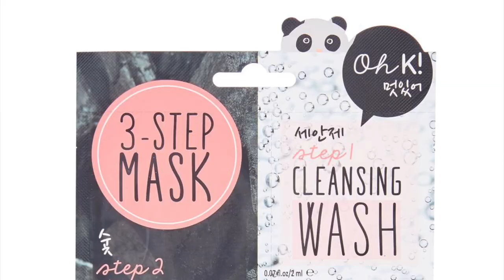TOPSHOP SALE HAUL | Styled By Sisters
Hi everyone,

We're back with a Topshop SALE haul. We love the Topshop sale every year and look forward to catching some unbelievable bargains. We hope you enjoy watching what we picked up this year.

FLORAL BLOUSE - Unfortunately we couldn't find a link to this on the website.

Styled By Sisters x